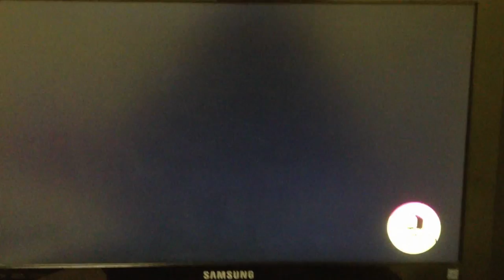Aigis Spam Made Simple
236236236SPersona when in Orgia mode, it's that simple.
Shaky cam because xfd buying capture cards